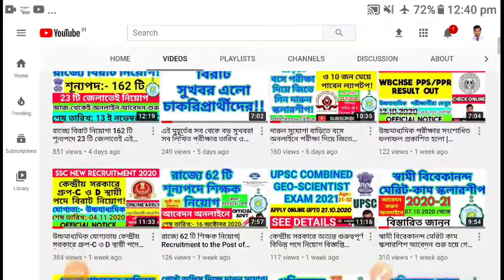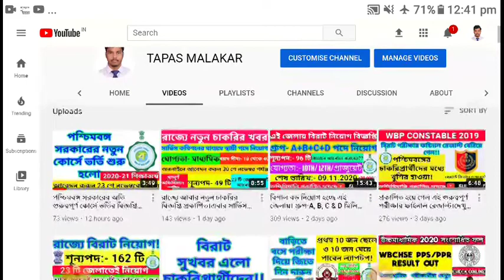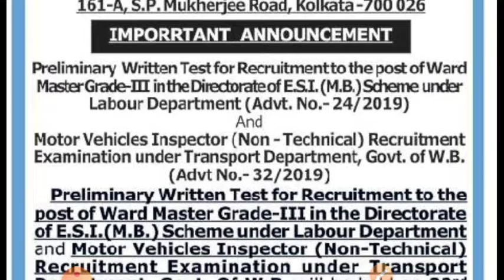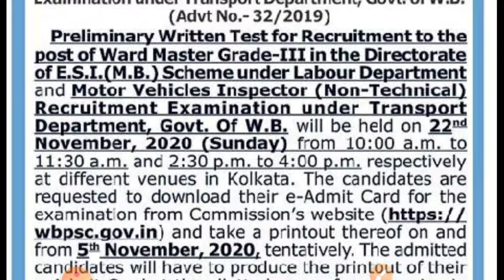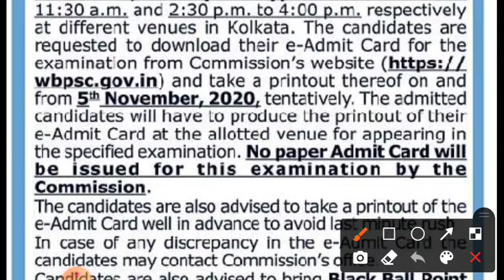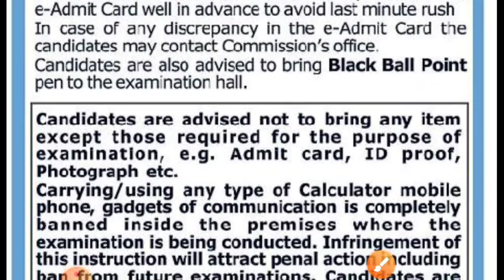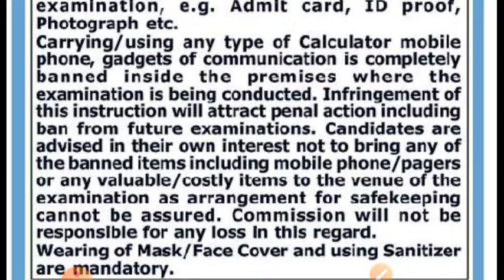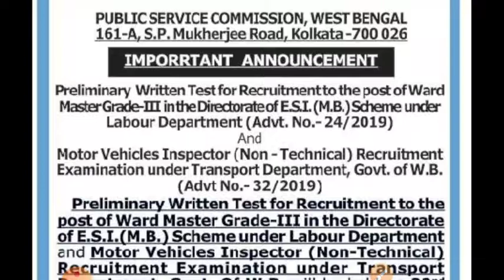পাবলিক সার্ভিস কমিশনের গুরুত্বপূর্ণ দুটি পরীক্ষার তারিখ ঘোষিত। 5 ই নভেম্বর থেকে E-ADMIT ডাউনলোড করুন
পাবলিক সার্ভিস কমিশনের দুটি গুরুত্বপূর্ণ চাকরির পরীক্ষার তারিখ অফিসিয়ালি প্রকাশিত হলো। কবে সেই পরীক্ষার তারিখ? কি কি পরীক্ষা হতে চলেছে? কবে থেকে E-ADMIT ডাউনলোড করতে পারবেন? কোন শিফট এ পরীক্ষা হবে? একজন পরিক্ষার্থী কি দুটি পরীক্ষা দিতে পারবেন যদি দুটি তেই আবেদন করে থাকেন? এরকম সমস্ত পরীক্ষার উত্তর পেতে দেখুন।

এটি সম্পূর্ণ স্থায়ী চাকরির নিয়োগ পরীক্ষা।